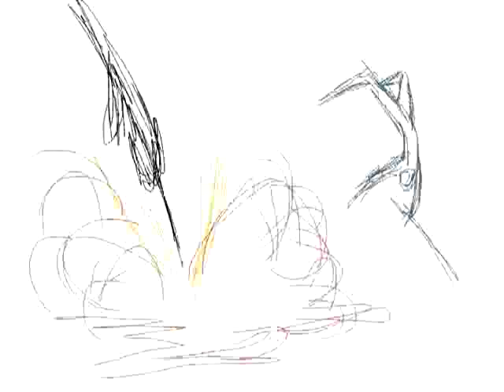My animation!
●Author: Andrew Cunningham
●The 2012 January Honorable Mention of Project Animatter
**Anyone can be an animator. Any idea matters**'
Animation Desk is a mobile application that allows users to create hand-drawn animations. The drawing interface provided by the app resembles the real working environment of a professional animator who completes each frame of an animation on a specially-designed desk, the animation desk. Come explore your creative side and start animating now!